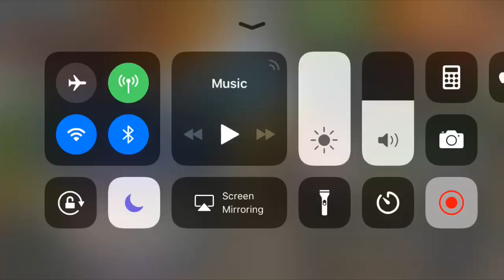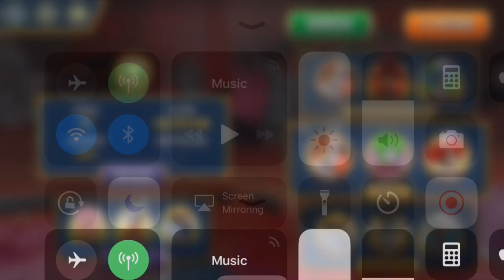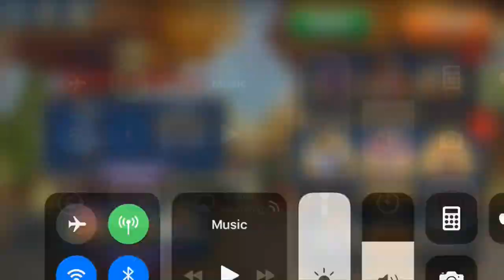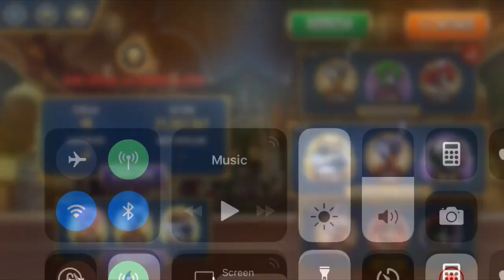Skullgirls Mobile - The Ultimate Buff Remover Showcase (A Shining Example)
Here is a compilation of buff removers fighting against triple light team compositions. If you ever found Emission Spectrum to be an annoying modifier and wanted to learn how to deal with it effectively, this is the video for you.